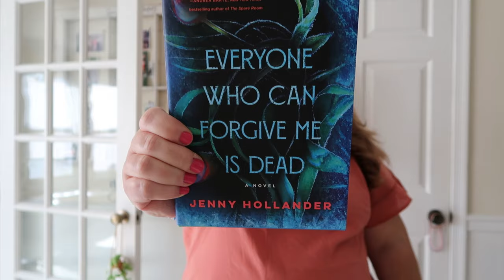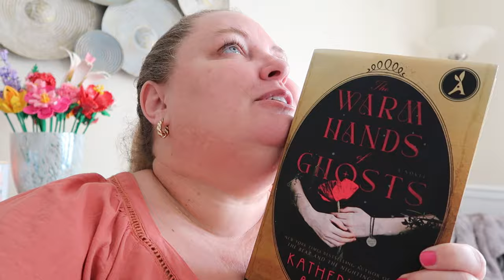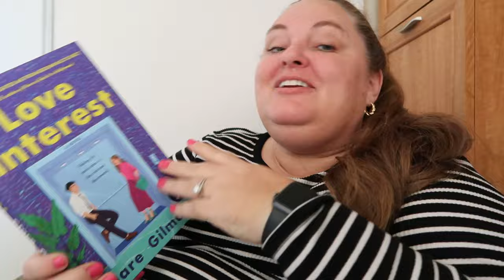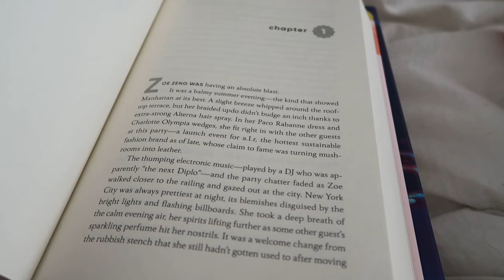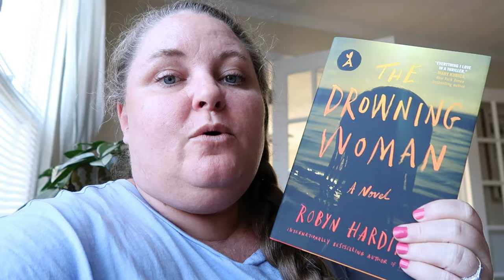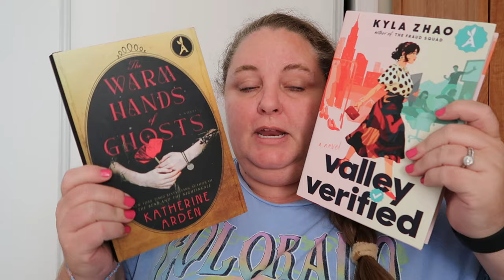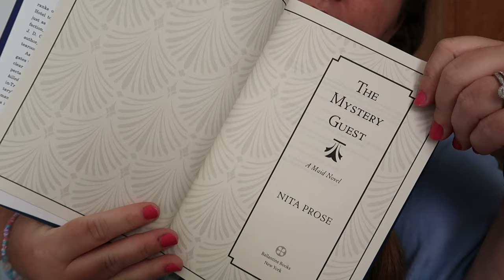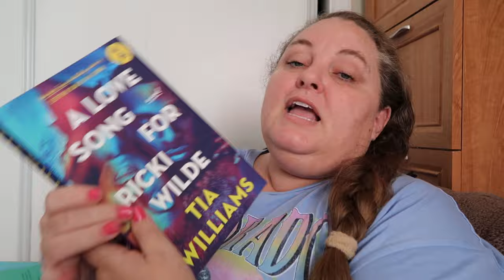Try A Chapter | Aardvark Book Club & Book of the Month Edition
As promised in my April TBR video I am here today to read the first chapter of all my unread Aardvark Book Club and Book of the Month books to see which ones make the cut and which ones don't.

content warning: when I talk about Rabbit Hole I do discuss some of the graphic animal scenes from the 1st chapter, so skip over those portions if needed.

🛒 Amazon Storefront